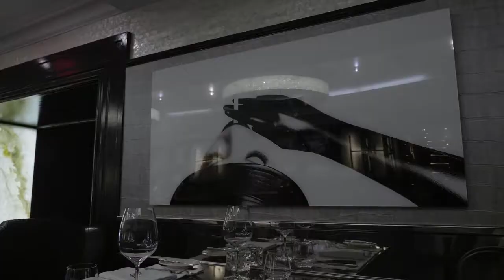Harbour 60 Toronto: Walkthrough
Even though Harbour Sixty opened in 1998, it's not how or when we were established.

Because the first time you open the doors you open yourself up to the people.

And it’s the people that walk through those doors that truly establish who you are.

We are established when the world’s biggest Hip Hop artist stops by after his show, when an international entertainer sneaks in for dinner, when the world’s best athletes come to celebrate their victories or contemplate their loses. We are established when a family marks an occasion, when a couple shares their love.

We’re established when you sit down with simple expectations and leave with an unforgettable feeling